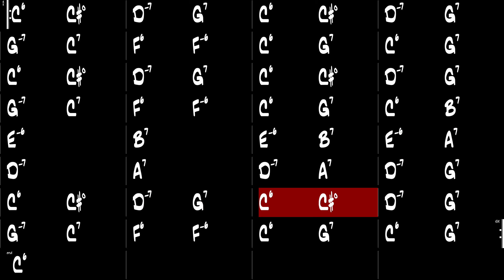I Saw Stars - Gypsy Jazz Backing Track 180 BPM - Django Reinhardt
I Saw Stars, Gypsy Jazz backing track as performed by Django Reinhardt.